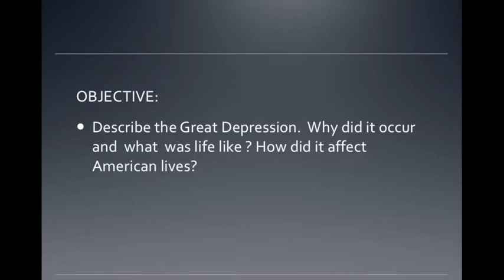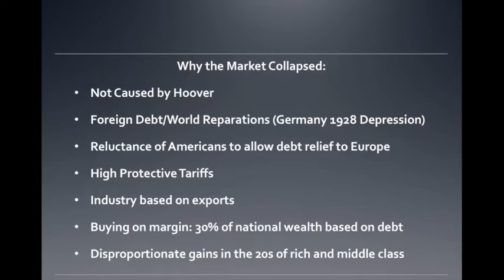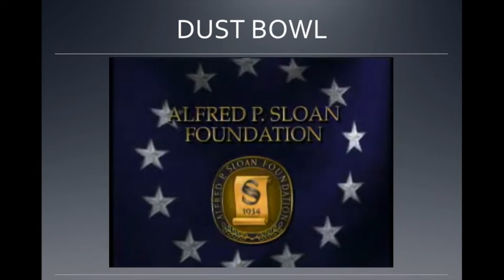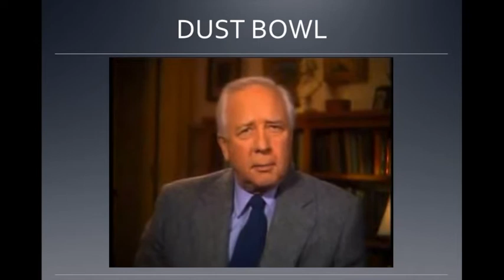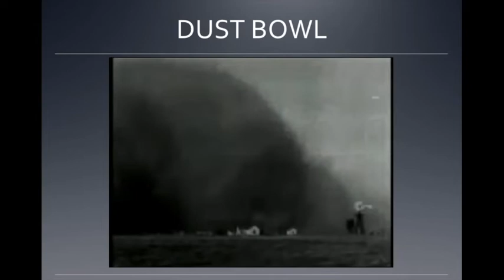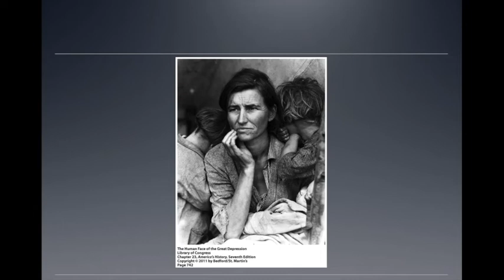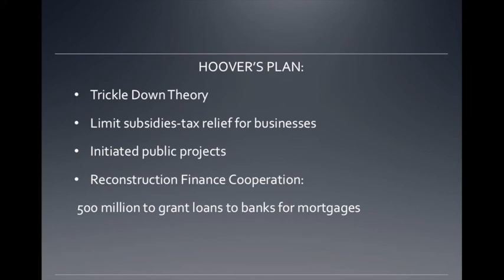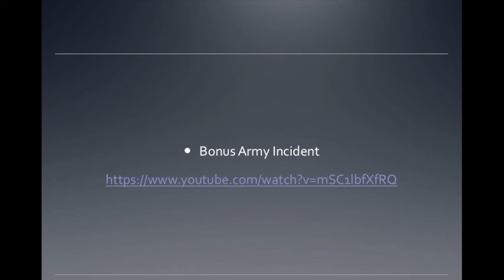Great Depression Lecture